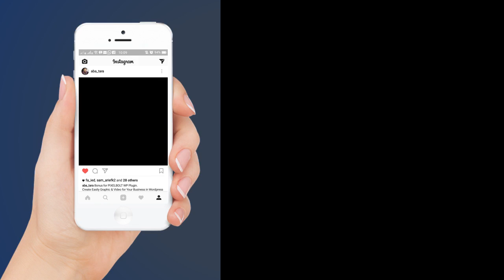Bonus 2 - NEW IG MOTORCROSS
Videoowide volume 3 is a brand new Animated Movie Style Video Templates Series created using only Powerpoint.

Yes, 100% Powerpoint!

Videoowide volume 3 designed on based on the results of our research and brainstorming related to needs of the market. We found these tools are easy to use to create wondrous high quality video, newbie friendly and anyone can do it.

Now we help your customer, they don't need to learn about video editing and video animation. Moreover, they don’t need to spend a lot of money to buy videos or hire people to CREATE a video.

No need for complicated software, you do not need design experts, anyone can do it. Everything is only done using PowerPoint.

Videoowide volume 3 ready to help your customer to create wondrous high quality video for corporate, video display, explainer, product promotion, youtube, and any other business need. Videoowide volume 3 can dramatically increase your engagements and BOOST your CONVERSIONS & SALES!